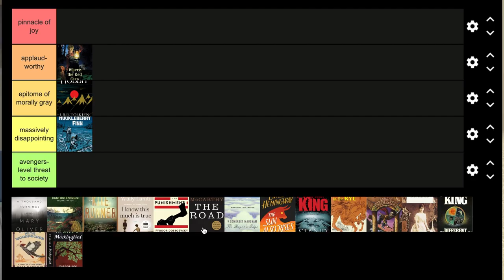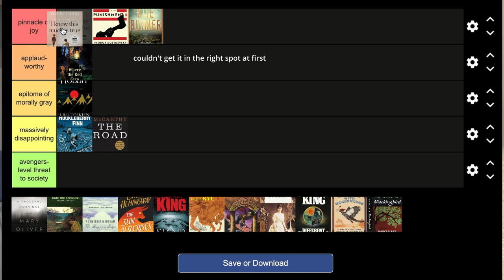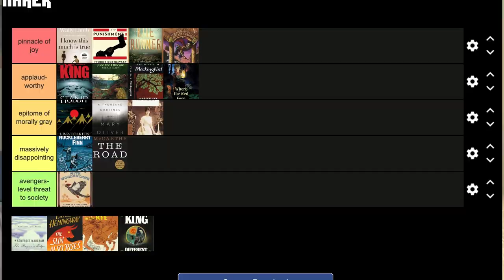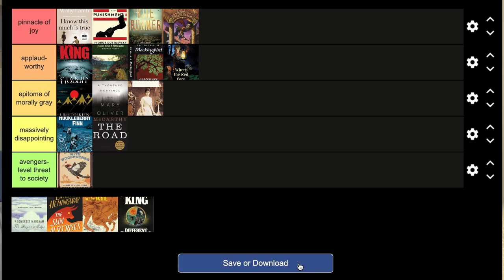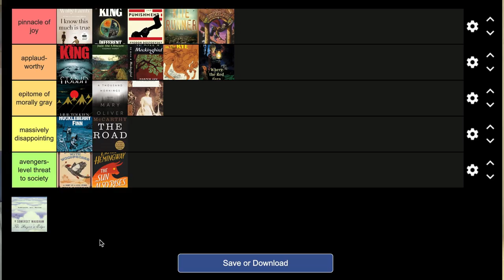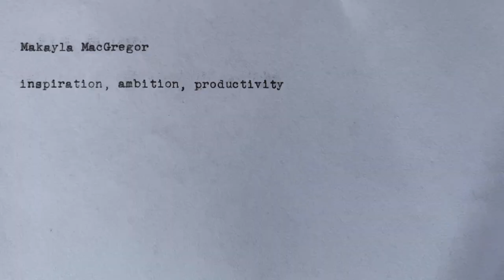tier ranking the marvel cast's favorite books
I read and ranked the favorite books of 18 actors from the MCU (including Spider-Man movies, Avengers movies, Netflix spinoffs like Daredevil, etc) and honestly it was so much fun. Even if I didn't love every book, it was really interesting to see what each member of the cast is interested in. Plus, considering the MCU cast is so massive, there were SO many options especially because a lot of actors had multiple recommendations, so I was actually able to add a bunch of books to my to-read list in the process! The sources for the books are below in case you want to check it out, as well as the timestamps.

timestamps ☀️
0:00 introduction
1:17 ranking format
2:16 bradley cooper (rocket raccoon)
2:48 chris pratt (peter quill / star-lord)
3:23 jon favreau (happy hogan)
4:01 gwyneth paltrow (pepper potts)
4:36 paul bettany (vision)
5:16 don cheadle (rhodey / war machine)
5:43 mark ruffalo (bruce banner / hulk)
6:21 sebastian stan (bucky barnes / winter soldier)
6:58 tom hiddleston (loki)
7:47 andrew garfield (peter parker / spider-man)
8:17 paul rudd (scott lang / ant-man)
8:56 vincent d'onofrio (wilson fisk / kingpin)
9:53 tom holland (peter parker / spider-man)
10:24 hayley atwell (peggy carter)
10:53 zoe saldaña (gamora)
11:34 elizabeth olsen (wanda maximoff / scarlet witch)
12:47 benedict cumberbatch (stephen strange / doctor strange)
13:18 charlie cox (matt murdock / daredevil)
15:00 conclusion

about me 🌷
I’m Makayla! I’m twenty years old and a second year at the University of Chicago. Right now I’m studying Creative Writing for my major and Astronomy and Astrophysics for my minor, and I also like to read and cook in my free time. I grew up in Maine and studying has always been one of my favorite pastimes, so that’s why you’ll find a whole bunch of college vlogs, study motivation, book recommendations, and academic tips on my channel.

sub count 📚
2.92K